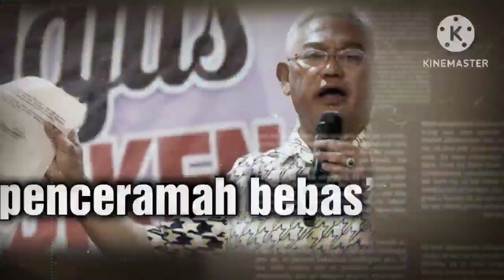TERGEMPAR‼️NOH OMAR UMUM KEPUTUSAN DAHSYAT BUAT UMNO‼️